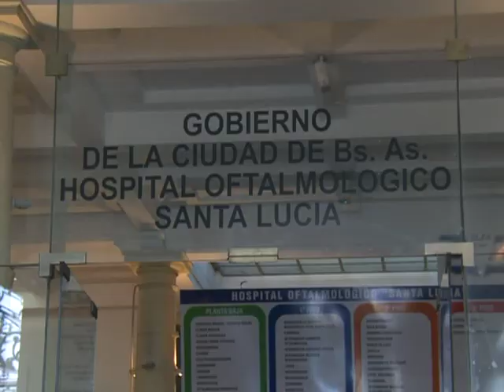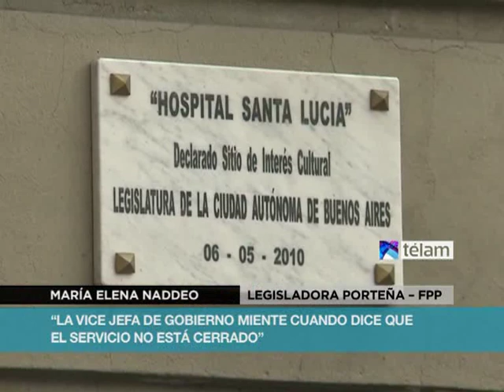Anuncian paro para el próximo martes en hospitales porteños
Los trabajadores de los hospitales porteños nucleados en ATE realizarán el próximo martes un paro "por mejoras edilicias en los centros de salud, contra el recorte de presupuesto y en reclamo de más insumos", anunció hoy el titular del gremio capitalino, Rodolfo Arrechea.

El dirigente gremial destacó que en los hospitales de la Ciudad se atienden "9 millones de pacientes por año y se realizan 170 mil operaciones programadas, y somos los trabajadores de la salud los que mantenemos el hospital".

Asimismo, anticipó que ayer salió un amparo de la justicia que "ordena al gobierno porteño la inmediata apertura del servicio de neurocirugía del hospital Santa Lucía",

Por su parte, el legislador porteño, Francisco "Tito" Nenna, aseguró que "el gobierno de Macri es insensible a las necesidades populares" y responsabilizó al gobierno porteño por "el ajuste que está realizando en las políticas públicas de salud, y por el cierre del servicio de Neurocirugía del Hospital Santa Lucía"

En tanto, María Elena Naddeo, Legisladora porteña, instó a la vicejefa de Gobierno, María Eugenia Vidal, a que "deje de mentir públicamente" ya que "el servicio de Neurocirugía permanece cerrado desde hace siete meses cuando ella asegura que está en funcionamiento"

Por otro lado, el ex jefe de Neurocirugía y profesor Emérito de la UBA, Armando Basso explicó que "cerrar un servicio como este por un problema tan tonto, es un atentado a la inteligencia" en relación a la falta de nombramiento del personal fundamental que se ocupa de cuidar a los enfermos luego de ser operados"